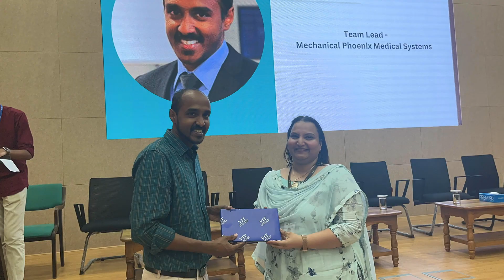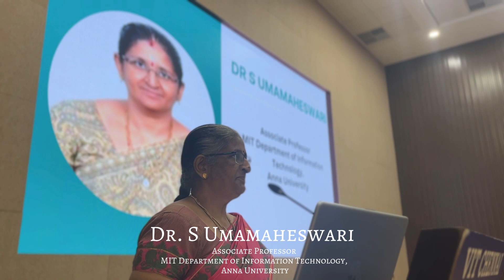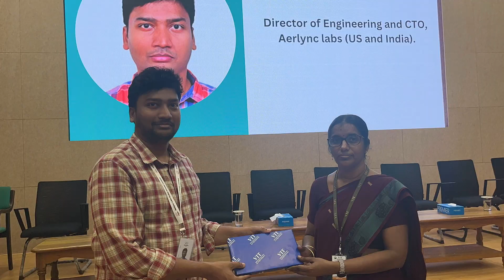Open House 2023 to 2024 | VIT Chennai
Our 2024 Open House, showcasing the culmination of final year Capstone Projects by the School of Electronics Engineering, took place on April 26th. From Biomedical breakthroughs to cutting-edge IoT solutions, witnessed the innovation paving the way forward. Joined by 11 esteemed judges, it was an incredible journey.✨